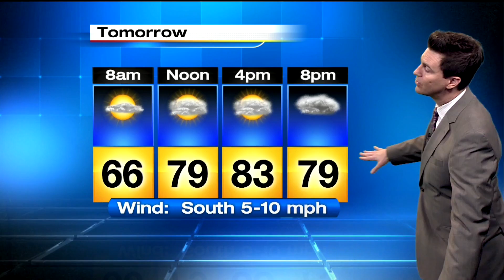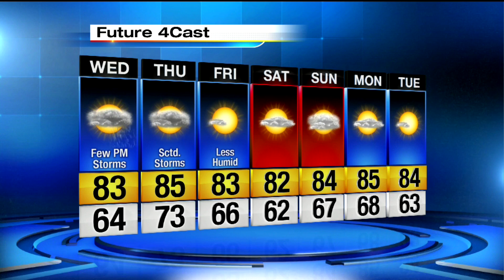Local 4Casters: Humid with chance of storms this week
Ben Bailey takes a look at tomorrow' slight chance for storms.